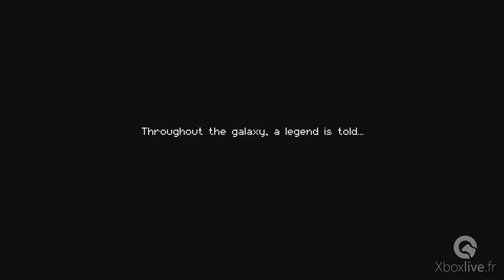Enter the Gungeon - Gameplay - Xbox One